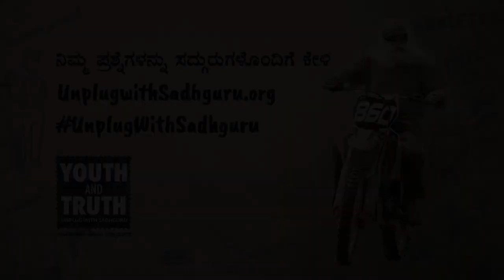ಗರ್ಭಪಾತ ಮಾಡಿಸುವುದು ತಪ್ಪೇ? How Many Weeks Into Pregnancy Can Abortion Be Considered | SadhguruKannada